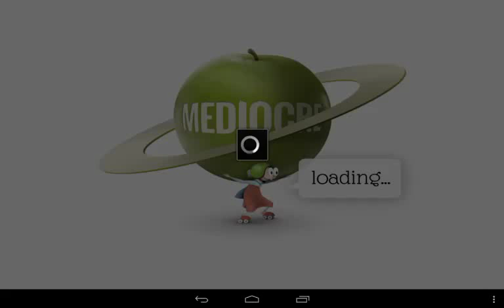Let's play Granny Smith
If you want Downland for free Granny Smith  Downland aptoide:);););)